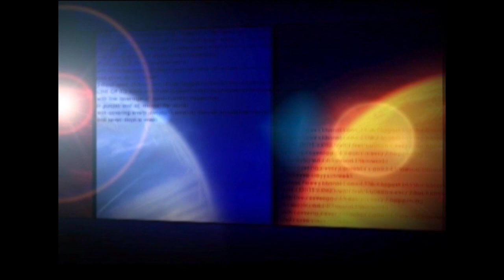Special Interview of Canada MP Ruby Sahota on Justin Trudeau's India Visit